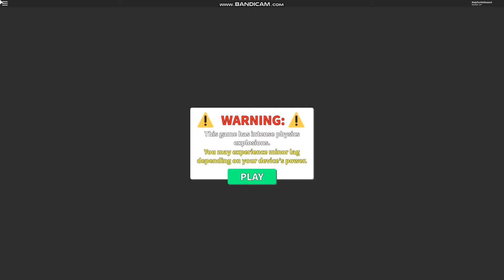Роблокс симулятор разрушения продолжение. Destruction simulator ROBLOX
В этой серии роблокс мы пробуем играть в симулятор разрушения, крушим все на своем пути, зарабатываем монеты на новые пухи и гранаты, давайте попробуем вместе?)
Destruction simulator.